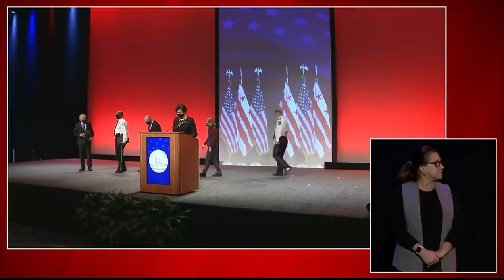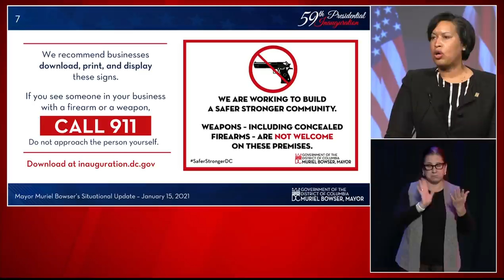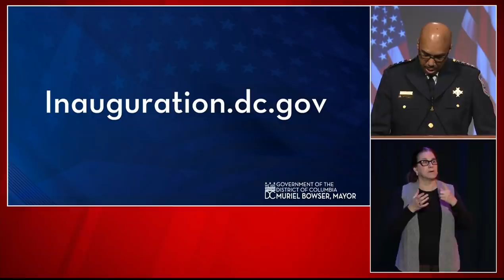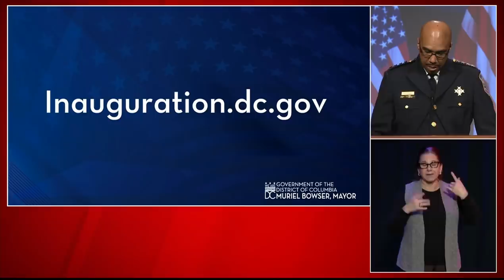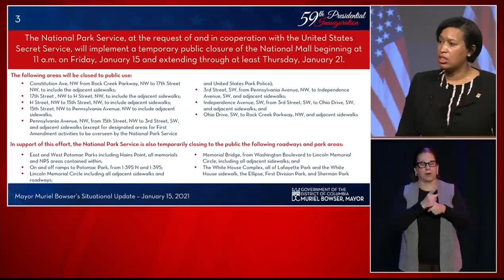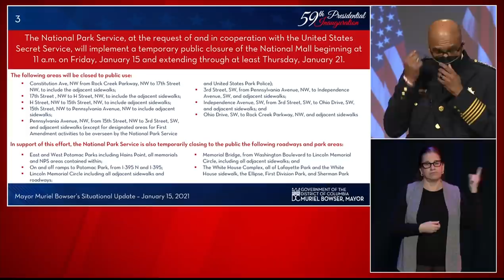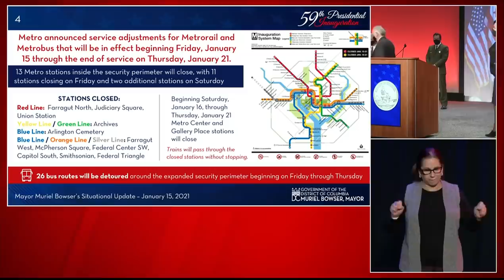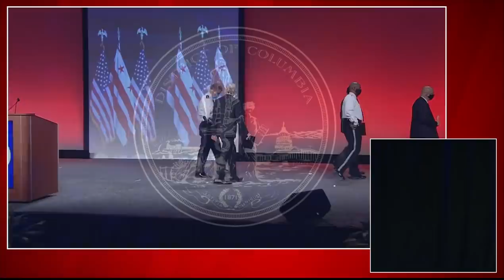WATCH LIVE: DC Mayor Bowser discusses Biden inauguration security preparation